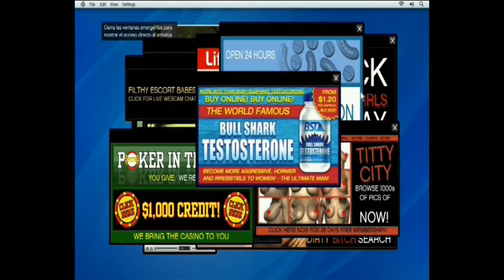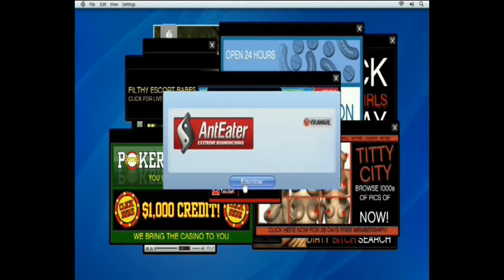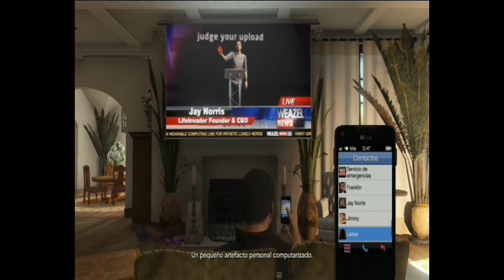8. Grand Theft Auto V - Solicitud de amistad